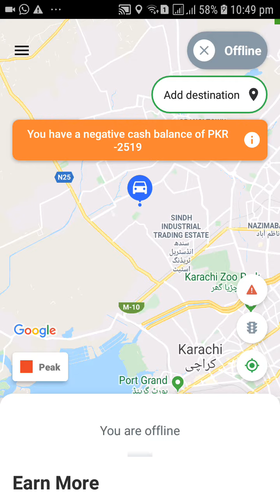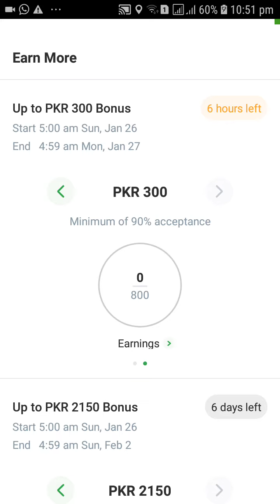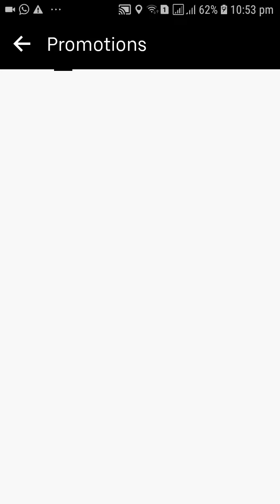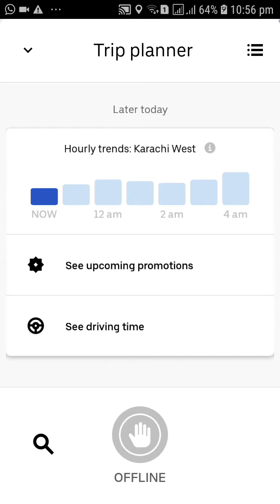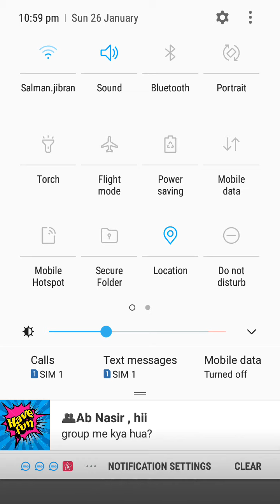Careem vs uber earning different between uber and Careem earning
Careem or uber ki earning farq waziha aap dekh sakte hain